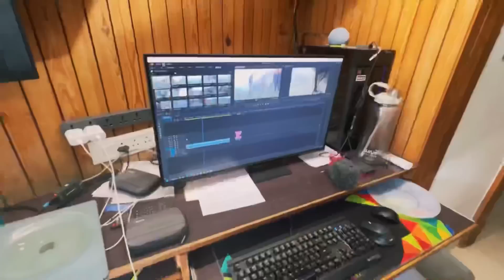Itne gazab dogs mile morning Hike pe! 😍😳The Himalayan Husky vlogs